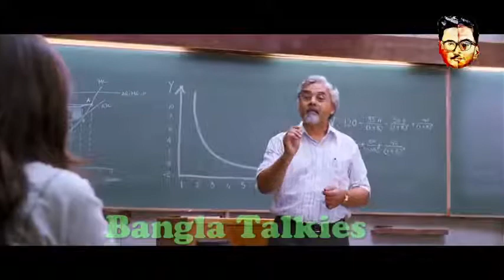Noakhali vs Barisal Full Version Bangla Talkies Sakib Rifat Syed Sadman Rahman YouTube